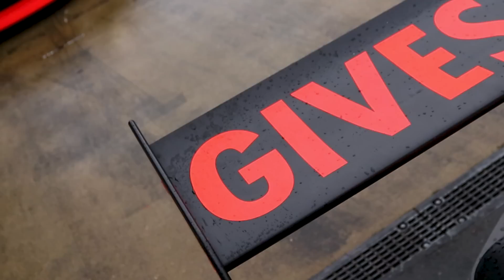Nervenkitzel im Bergidyll - zu Gast am Red Bull Ring!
Ist das Leben auf einer Rennstrecke wirklich besser? Der Red Bull Ring am beschaulichen Spielberg sagt das ja mit dem selbst auferlegten Slogan, da musste unser Kevin Scheuren direkt mal hin, um das zu testen.

Der Red Bull Ring hat uns eingeladen, mit dem Format "Kevin allein in..." vorbeizuschauen und die komplette Experience zu genießen. Wie ist es, mit einem Porsche zu driften? Was macht ein Offroad-Abenteuer in den Wäldern rund um den Red Bull Ring so besonders? Fährt ein ehemaliger Formel-1-Fahrer den KTM X-Bow wirklich heftiger um die Grand-Prix-Strecke und was bietet der Red Bull Ring drumherum?

Lasst euch entführen auf einen Tag voller Erlebnisse, den auch ihr vor Ort erleben könnt. Kulinarisch, optisch und am Lenkrad, am Red Bull Ring kann man es sich auch außerhalb von Rennwochenenden der Formel 1, DTM, MotoGP und Co. gut gehen lassen.

Alle Informationen und Buchungsmöglichkeiten der Driving Experiences, die wir in diesem Video vorstellen, gibt es

▬▬ Credits ▬▬
Kamera & Schnitt: Sascha Riefe
Moderation: Kevin Scheuren